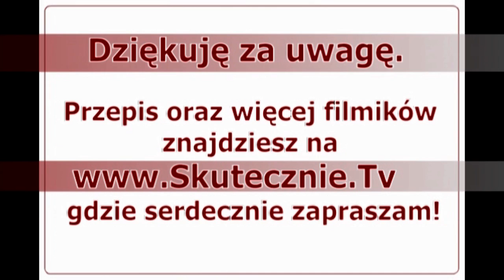Indyk w brandy -lekko pieprzny i soczysty :: Skutecznie.Tv [HD]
Kruchy, delikatny i soczysty... Fajne mięso na ciepło, jak na zimno. Można je podać praktycznie zaraz po upieczeniu jako danie obiadowe lub na kolację np. z sosem. Ja jednak zazwyczaj robię tego indyka z myślą o serwowaniu na zimno -w roli domowej wędliny czy dodatku do sałatek czy farszów/nadzień np. do tortilli;)